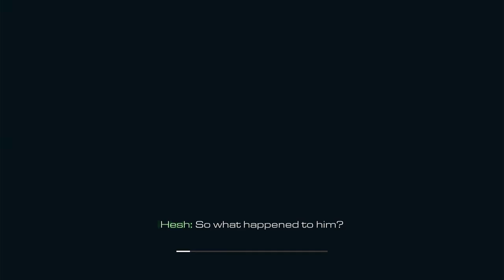We Earn our mask! - Call of Duty Ghost